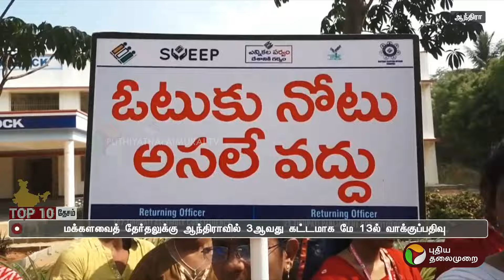ஆந்திராவில் இதுவரை ரூ.100 கோடி மதிப்பில் பணம், பொருட்கள் பறிமுதல்! | Andhra Pradesh | PTT